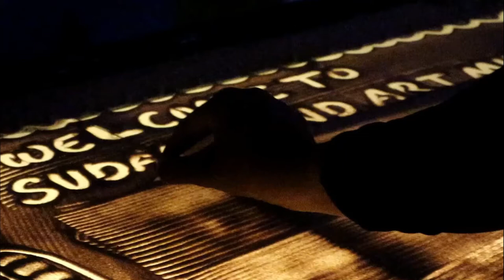A Farewell Message for Mohinder Pratap 'Chand' | The Ultimate Prince of Urdu Poetry | Dr HS Sinha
महेंद्र प्रताप 'चाँद' जैसा न दूसरा शायर हुआ है, न ही वैसा इंसान कोई. हमारे यहाँ कुरुक्षेत्र मे शायद ही कोई व्यक्ति चाँद साहब को इतना पहले से (1958) और इतना नजदीक से जानने वाला रहा हो, जैसे डॉ हिम्मत सिंह सिन्हा रहे हैं. चाँद साहब को अपने श्रद्धा सुमन अर्पित कर रहे हैं सिन्हा जी...